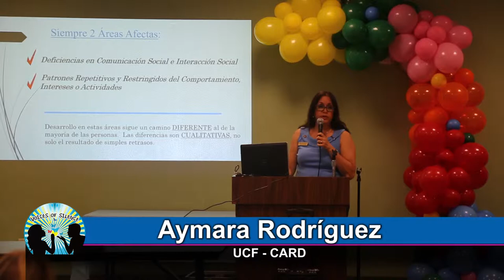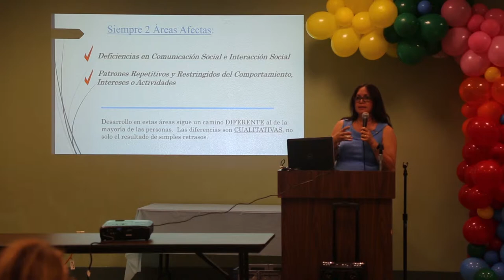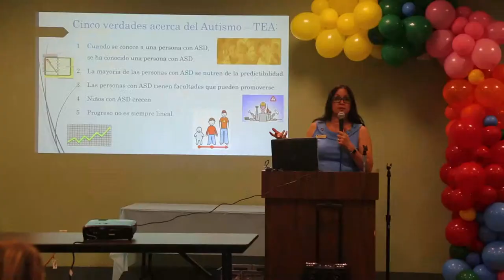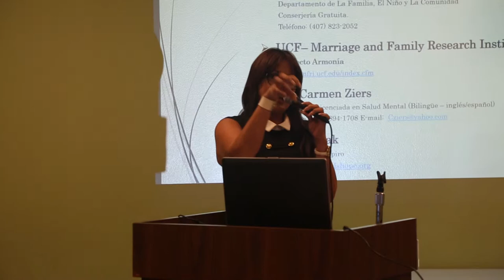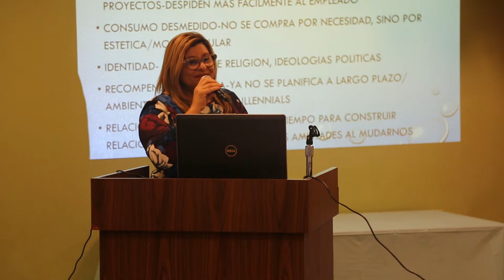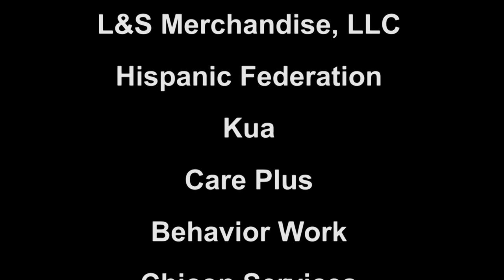Segundo Congreso sobre el Autismo 2019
Voices of Silence - 2nd Autism Congress 2019

Segundo congreso de autismo en la ciudad de Kissimmee, presentado por Voices of Silence.

Second congress of autism in the city of Kissimmee, presented by Voices of Silence.

Zoraya Reyes - Host
Margarita Soto - President of Voices of Silence
Aymara Rodríguez - UCF CARD
Carmen Collazo  MPH TCM - Speaker
Tony Hernández Pumarejo - Autor: "An Autism Unscripted Life"
Olga González - Kissimmee City Commissioner - Seat 1
Lic. John Cortés - (D) Florida State Representative
Jeannette Quiñones - Representative of the Office of Senator Marco Rubio